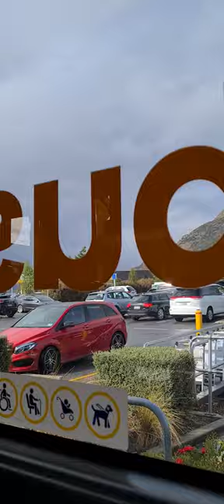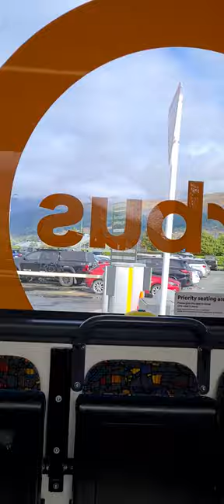Bussing from Queenstown Airport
Another glimpse of beautiful New Zealand